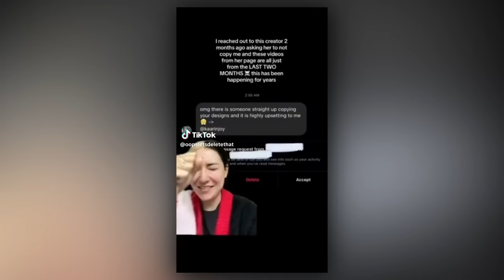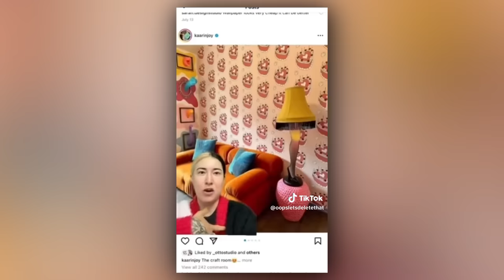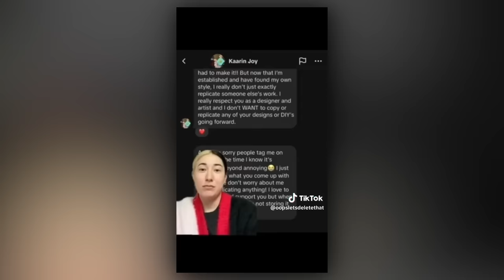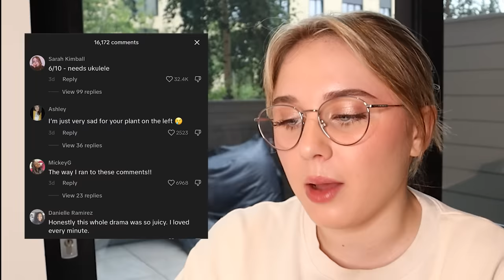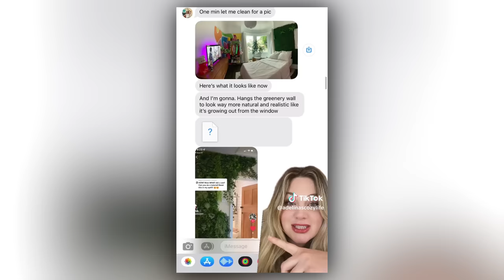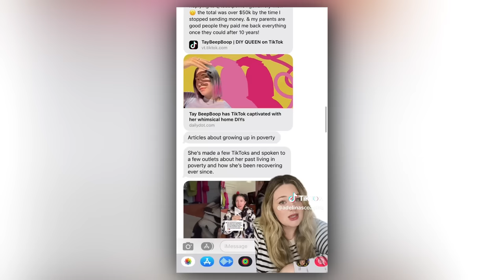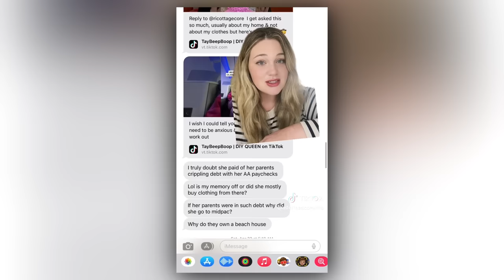The WEIRDEST Tik Tok interior designer drama...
This video is about Tik Tok interior designer drama! Enjoy :)